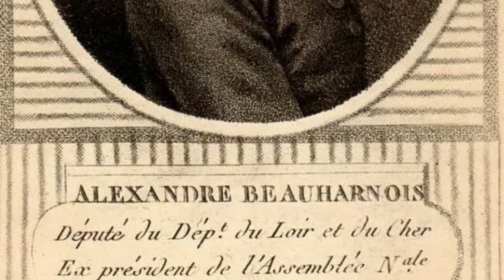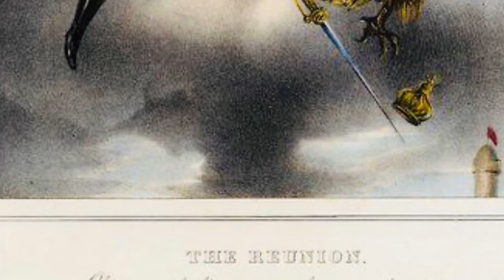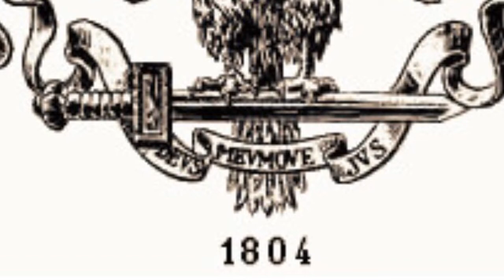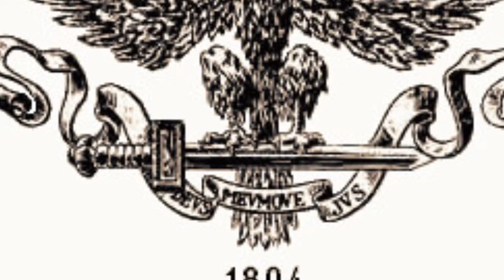Memorial de St. Hélène (Napoléon), 50-62 - en français.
Napoléon pensait que le gouvernement britannique honorerait ses lois.

Les mémoires sont disponibles ici.